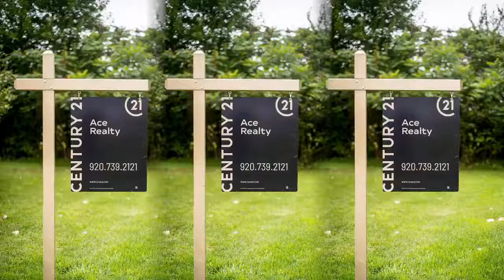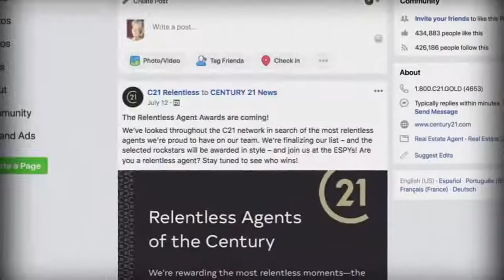Are you Relentless?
The CENTURY 21® brand is highly recognizable, and is continually promoted to keep our name top of mind. Our Brand is revered for achievements across learning, franchising, marketing, advertising and much more. Are you Relentless?